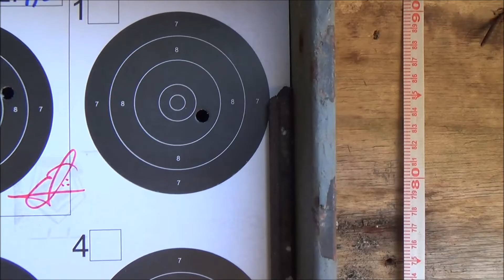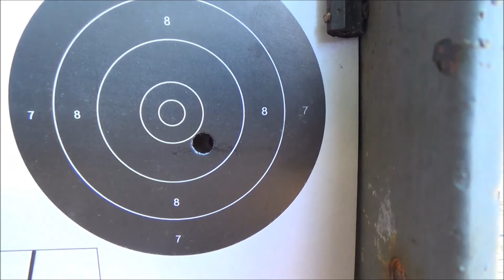2° Torneio Cano Fixo papel 10 metros atirador Guerreiro AM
2° Torneio Cano Fixo papel 10 metros atirador Guerreiro AM